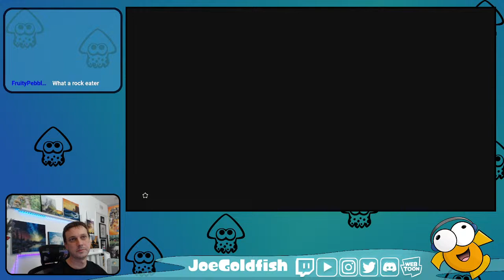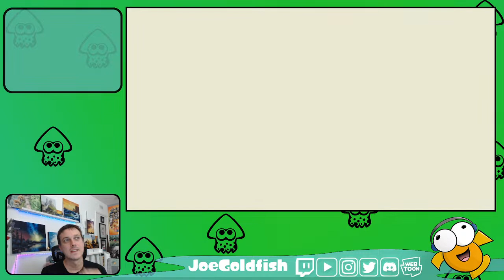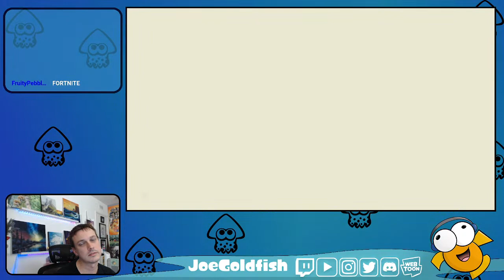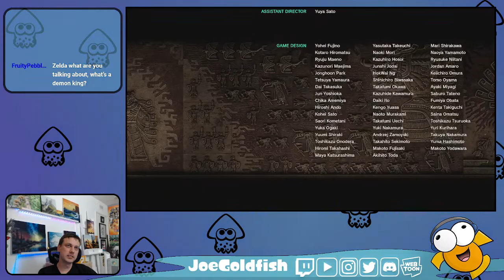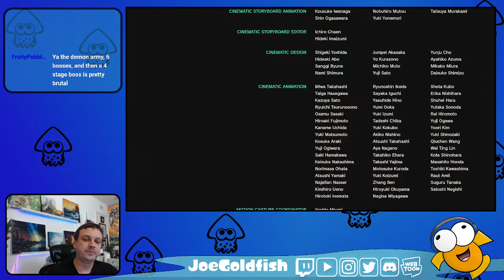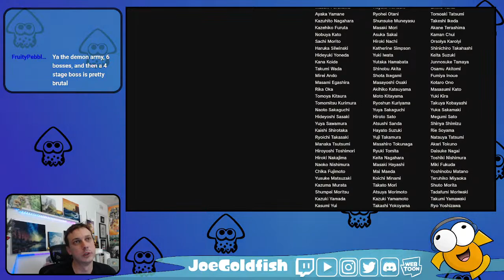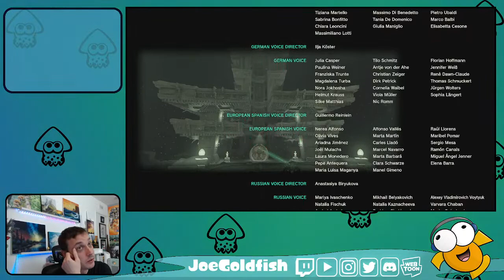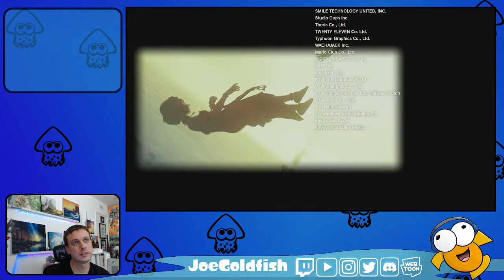LIVE Let's Defeat The Demon King! | The Legend of Zelda Tears of the Kingdom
The epic Finale!!!